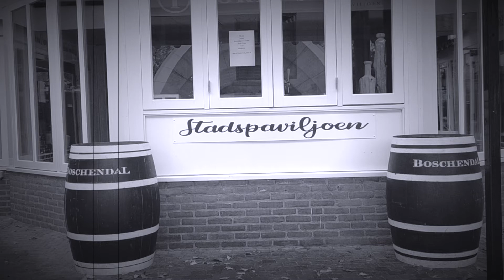LEB Elluf Elluf 2020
Bijdrage van het Lampegats Ezels Bevrijdingsfront voor Elluf Elluf 2020